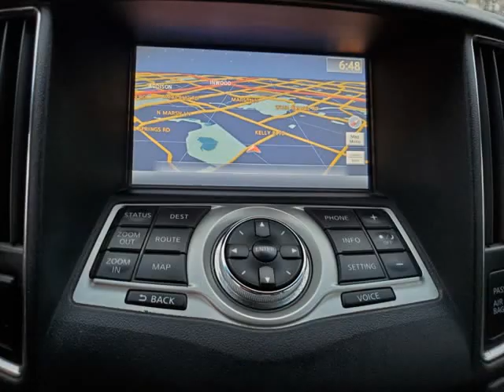2010 Nissan Maxima 4dr Sdn V6 CVT 3.5 SV w/Premium Pkg (Carrollton, Texas)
PROSPERITY MOTORS
2334 Apollo Cir
Carrollton